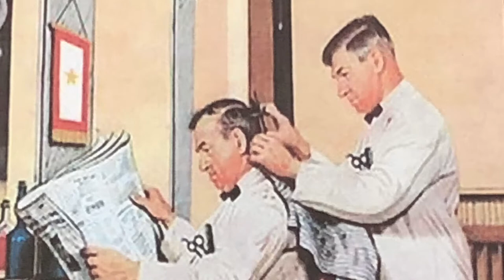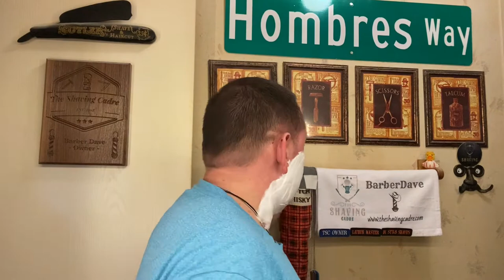05 15 2022 Palmolive and Tedalus with Ruezel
Quick Straight Shave with "The Wraith"